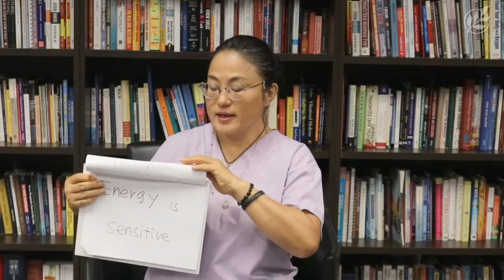Acupressure Self Massage with Yukari Oshima LAc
Yukari Oshima, LAc talks about what is acupuncture/ acupressure and how to use acupressure self massage on headaches, aches and pains, and many more.

The Center For New Medicine focuses on prevention and internal medicine along with yearly physicals, autoimmune disease, natural hormone replacement, and chronic health issues.

The unified approach that all our Practitioners stand by, is that the patient as a whole must be treated, rather than simply treating the disease that the patient has. It is also our mission to determine the origin of each illness.